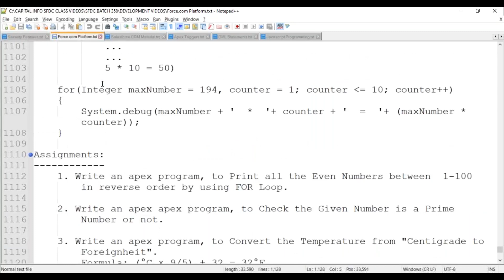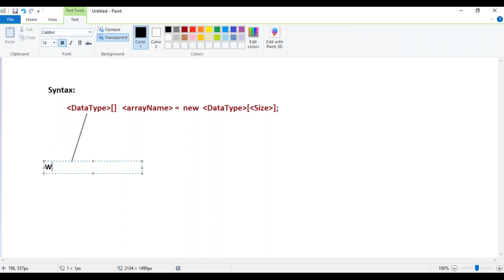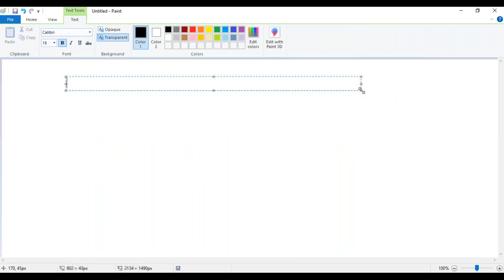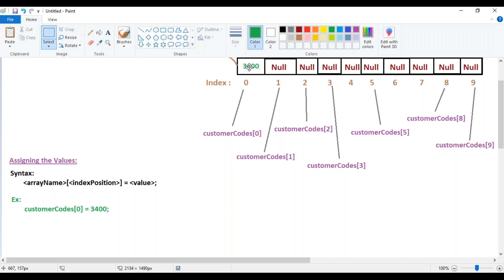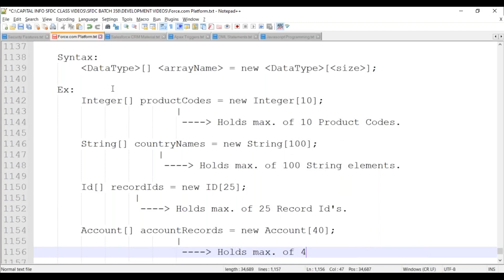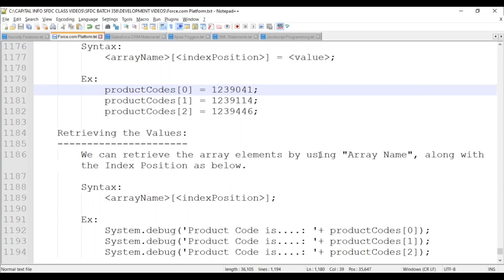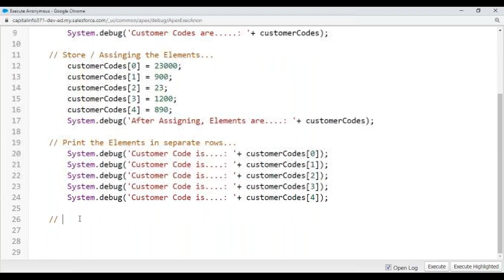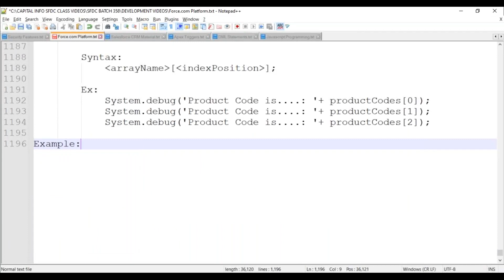Session 15 Creating Arrays in salesforce explained | Salesforce Developer free tutorial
Welcome to our video on Conditional Statements in Salesforce! In this video, we will discuss the concept of conditional statements, their usage, and how to write them in Apex. We will also cover the different types of conditional statements available in Apex and discuss their variations and applications.

In this tutorial, we will cover the following topics:

Introduction to Conditional Statements: Understanding their importance in controlling program flow and making dynamic decisions.
IF Statement: Learn the syntax and usage, along with practical examples.
IF-ELSE Statement: Extend the functionality of IF statements by executing different code blocks based on conditions.
IF-ELSE IF Statement: Evaluate multiple conditions and execute specific code blocks accordingly.
Nesting Conditional Statements: Explore the advantages and best practices of including one conditional statement within another.

Questions addressed in the Video:

How do conditional statements control program flow in Salesforce?
Differences between IF, IF-ELSE, and IF-ELSE IF statements.
Handling multiple conditions using IF-ELSE IF statements.
Nesting conditional statements in Salesforce.
Best practices for efficient and readable conditional statements in Apex.

This video is part of our comprehensive Salesforce Developer course, where you can learn everything about Apex and Salesforce programming.

In this comprehensive guide, you'll embark on a journey through the intricacies of Salesforce development using Apex classes within the powerful environment of Visual Studio Code. Discover the lifecycle of Apex classes, from conception to deployment, as we delve into best practices, debugging techniques, and efficient coding strategies. Whether you're a novice developer or an experienced pro, this resource will equip you with the knowledge and tools to excel in Salesforce development using Visual Studio Code.